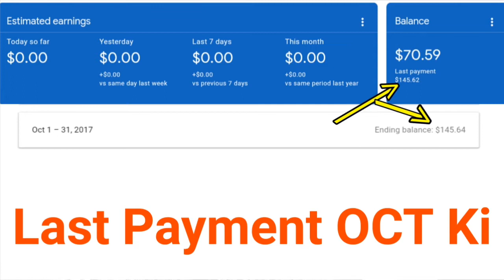YouTube 1 हजार Views का कितना पैसा देता है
Hello Dosto Me hu Preet Saab Ji
Aj apko is video me btane Bala hu youtube 1000 views ka kitna paisa deta hai

  *YouTuber खरीद सकतें हैं*

👇 *Click ON Link*👇

1.      My Boya Mic

2.      My Camera Tripod

3.    Gorila Mini Tripod

4.My Power Bank 20000 MAh Mi

5.     Studio Green Screen

6.   Redmi Phone 4-GB 64- GB

7.   Studio Lighting

8.     My Hair Drayer

9.     My Shows

10. T-shirts  Rs 299 Only

🌐Instagram Follow

🌐Follow Facebook Page Like करें